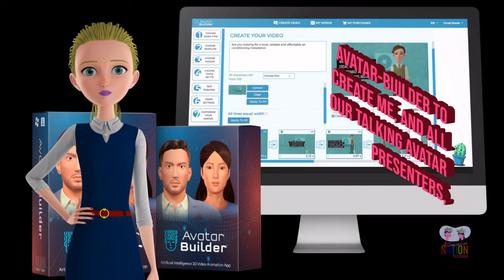Self-acceptance Affirmations ~ UK Female voice and upbeat track [Donate to support us]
Do you wish to "Boost" your self-love and self-acceptance for success and a more peaceful and fulfilled life?

Do you want to accept yourself as you are and heal from trauma?

In this self-correction, using neuro-linguistic programming through affirmations you will:

-Empower your brain to drive success and self-loving results
-Be connected to your emotions and your unconscious mind to achieve your goals
-Master listening to your intuition and be guided towards self-acceptance
-Be your own life coach and build an effective personal self-loving trigger
-Change beliefs that are holding you back, plus internal goal setting
-Be the creator of good luck, future focus and personal transformation
-Utilise your heart-power and brainpower to notice and influence opportunities
-Use the art of self-belief, persuasion and network for your self-acceptance and success..

Enjoy and grow!

🤲Spiritually, &
❤️emotionally.

Next step: Listen to these affirmations everyday for 21 consecutive days, to develop your positive mindset and increase your overall abundance and prosperity to change your life

Wishing you Peace and Blessings always.

🆓Try our Skillshare Premium Channel for free for 1 month! Sign up for Premium Membership 'AD-FREE' along with over 38,000 online courses, taught by creators from around the world.

No commitments. Cancel anytime."

☕If you loved this video, please show your support by buying me a coffee:

🧰Tools we've used in making this video - Go check them out!

1) Talkia for our life-like sounding text to speech in a few clicks

***You can use these too and we highly recommend them all, for your own Youtube Channel or next video presentation. We only endorse brands we trust and use ourselves!***